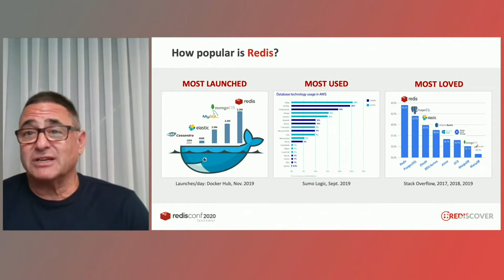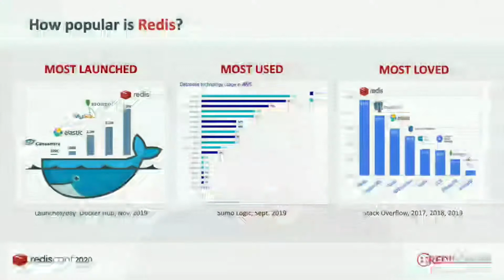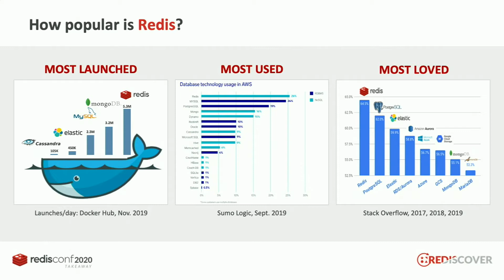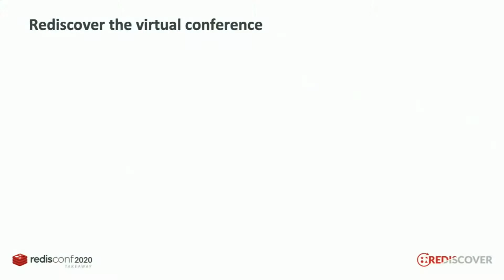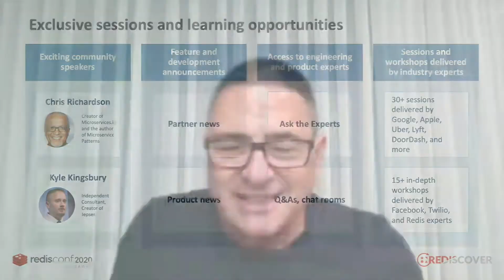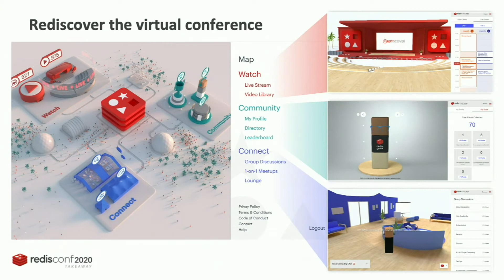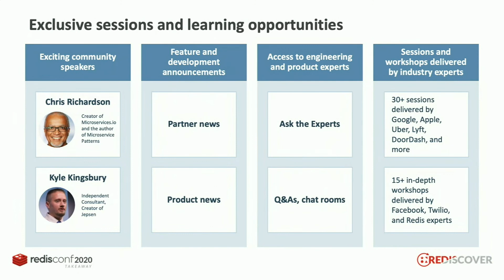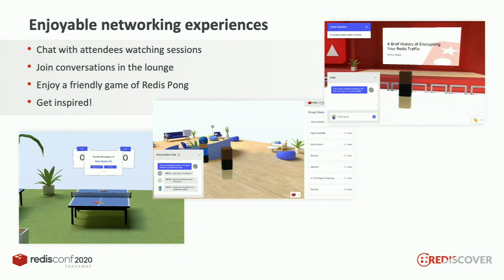RedisConf 2020: Opening Keynote with Redis CEO Ofer Bengal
RedisConf 2020 Takeaway morning keynote, welcome and opening remarks by Redis Labs CEO, Ofer Bengal.